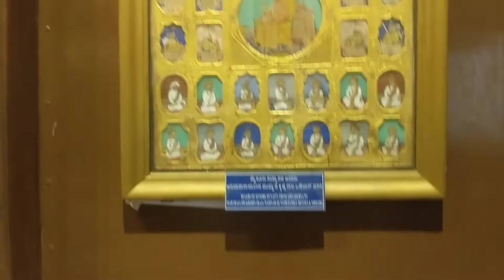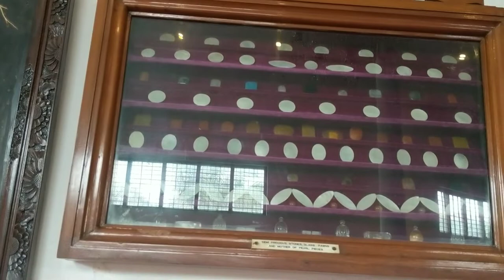Jaganmohan Palace Art Gallery And Auditorium & St. Philomena's Cathedral Church 5# triptomysore